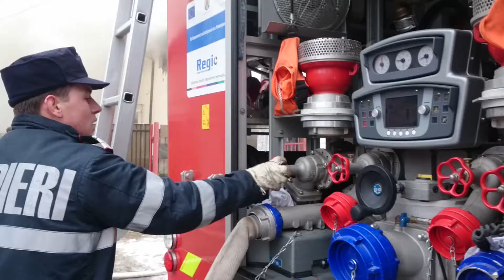Incendiu casa pe strada Frederic Mistral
Incendiu casa pe strada Frederic Mistral din Timișoara